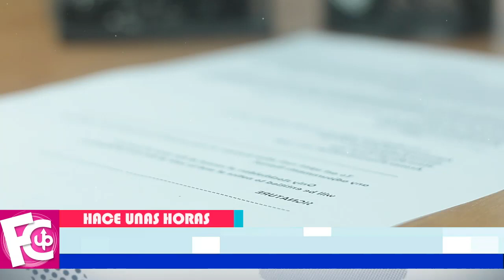🛑😱 𝗜𝗡𝗘𝗦𝗣𝗘𝗥𝗔𝗗𝗔𝗦 𝗥𝗘𝗩𝗘𝗟𝗔𝗖𝗜𝗢𝗡𝗘𝗦 encuentran sobre el caso de “Benito”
Nuevo abogado de la familia de “Benito Rivers”, saca a luz increíbles evidencias…